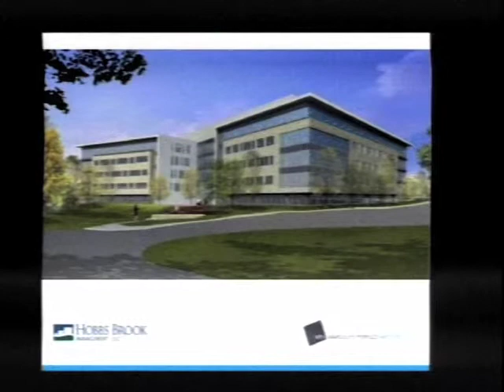Multinational Co. Wants into Waltham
Waltham Newswatch, May 2, 2013
Hobbs Brook CEO Tom Dusel appears before the city council for the first airing of a plan to renovate a building for an unnamed, growing business tenant.